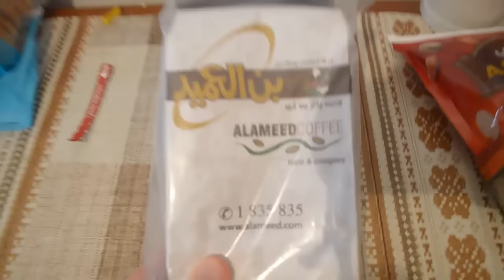Gifts From a Kuwaiti Guy For Being Nice to His Kids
It always pays to be nice to people. I'm got many, many faults, but i'm always kind to people from different cultures. It pays off too! :) Be nice! Like my old granny used to say " It doesn't cost you anything to be nice to someone"